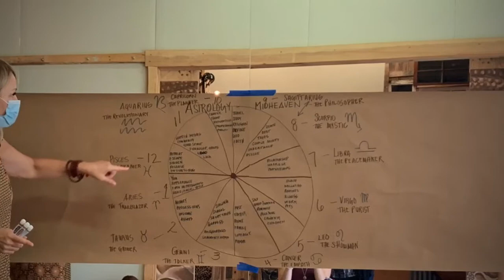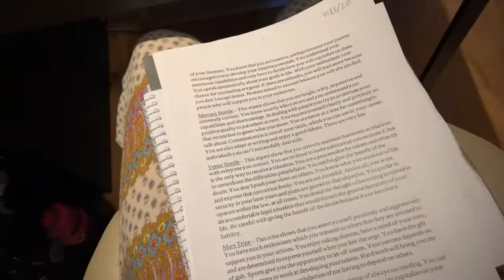The unique experience HHYOGA offers Ormond Beach FL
"HHYoga offers a Holistic approach to health and Wellness. Through fitness class, meditation methods and philosophical studies. HHY is a full body experience!" Owner Shelly Kwiatkouski takes yoga to the next level with in depth studies on body mechanics, mastering the mind and interdisciplinary practices that reduce stress.